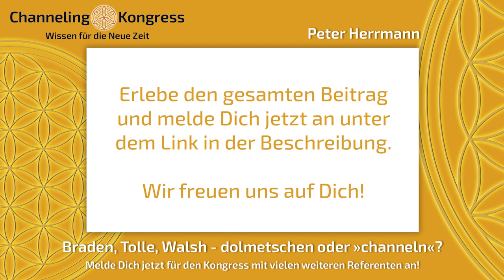Peter Herrmann - Braden, Tolle, Walsh - DOLMETSCHEN oder »CHANNELN«? - Trailer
🌟✅Den vollständigen Beitrag von Peter Herrmann zum Thema "Braden, Tolle, Walsh - dolmetschen oder »channeln«?" kannst Du dir auf dem Channeling Kongress 2020 anschauen. Sichere Dir Deinen KOSTENLOSEN Platz beim Kongress! ❤️🙏

➡️Beitrag: Braden, Tolle, Walsh - dolmetschen oder »channeln«?

🌟Du bist an dem Thema Channeling interessiert und möchtest aktuelles Wissen für die Neue Zeit aus der geistigen Welt erhalten? Dann bist Du hier genau richtig! ✅ Denn der Channeling Kongress bringt 50 Channelmedien und Experten in diesem Bereich zusammen, welche auf unterschiedlichen Ebenen Wissen bereitstellen. 👍🏻

✅Sichere Dir jetzt Deinen KOSTENLOSEN Platz beim Channeling Kongress 2020❗️ Den Link zur Anmeldung findest Du hier:

Folge uns auch auf unseren Sozialen Netzwerken, um nichts mehr zu verpassen! 💬✅